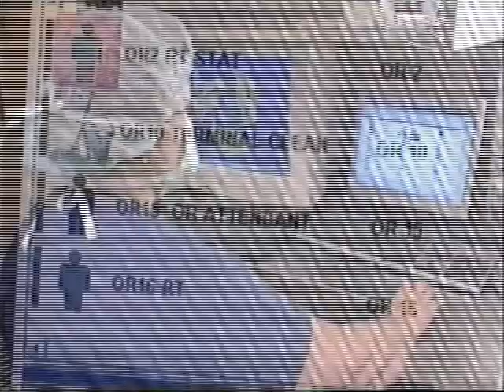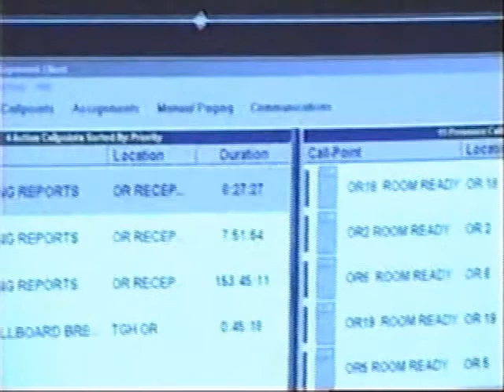2005 New Pioneers Awards SfCarchive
David N. Tavares (Entrepreneurship)

David Tavares family came to Canada in 1966 to escape the political climate of Portugal. Nineteen-year-old David, who had been working for Portugal Telecom for a short time, recognized that in Canada his first and foremost challenge was to master the English language. After completing a three-month fulltime English course, Davids goal was to work for the largest Canadian telephone company.

However, he was unable to complete his application in English and was told by the company that he was not suitable. Nevertheless David persisted and eventually got hired to install telephone lines.

It was not long before David discovered that opportunities in Canada were limitless. After working for a few years, he realized his desire to be an entrepreneur. He and his brother started a transport company but closed the successful business after three years, when David discovered the incredible potential in the furniture manufacturing industry. This venture was also successful with 36 employees working on the assembly line.

However, when David learned about the new CRTC regulation ending the monopoly of Canadian phone companies, his passion for telecommunications resurfaced. He quickly took advantage of this opportunity, upgraded his knowledge of new technologies and started a telecommunications business.

Today, David Tavares owns GlobeStar Systems, which operates from a 65,000 square feet complex in Toronto, has offices in Montreal and Calgary and earns $50 million annually in sales. The company manufactures and designs unique software applications for wireless integration solutions.

The most innovative of their applications is ConnexALL, a modular software program that integrates a wide range of communication resources to any system and gives the user the ability to access real time data anywhere in the office, on the road or out of the country.

Davids community involvement reflects the respect he has for the freedom of the Canadian democratic society. He supports various political campaigns at the federal, provincial and municipal level. The Federation of Portuguese Canadian Business and Professionals presented David with the Business Achievement Award in 2003.